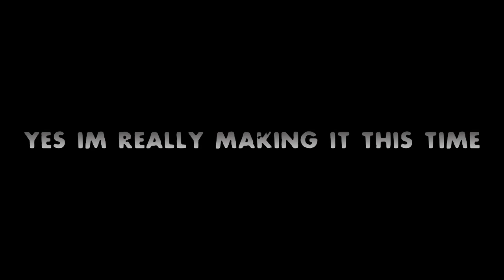Left Us 4 Dead Trailer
Yes for real this time.  I'm actually going to make this project unlike the one off trailers I did before.

You like what you see an want to see more of my content.